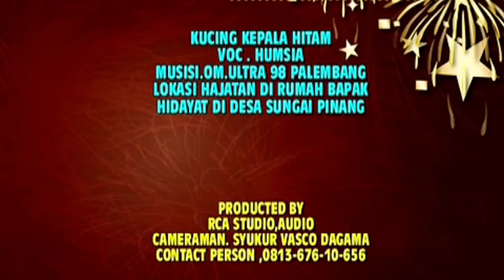Kontes ibu-ibu desa sungai pinang. Om Ultra 98.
Kontes ibu-ibu desa sungai pinang. Om Ultra 98. Yonesa Rca studio,

Kami Dari.
Kami jasa photo dan Video shoting. Jadi kalau anda mempunyai acara acara penting yang ingin membuat dokumentasi acara nya.
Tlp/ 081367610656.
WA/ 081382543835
===÷Π÷ΠΠ∆∆∆××÷÷[[]]}}{ {}{}=}∆∆ΠΠΠ
Pernikahan//ulang Tahun//Khitanan//Aqiqah//konser music//wisuda//dan Acara penting lain nya.
Kami juga menerima pesanan seperti.
Cetak undangan// cetak spanduk//cetak yasin//dan lain sebagai nya,